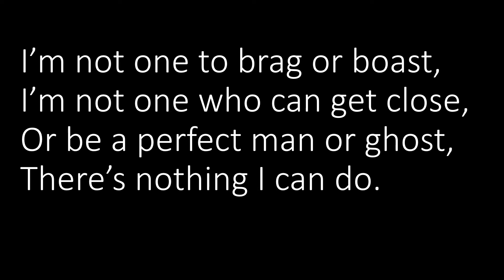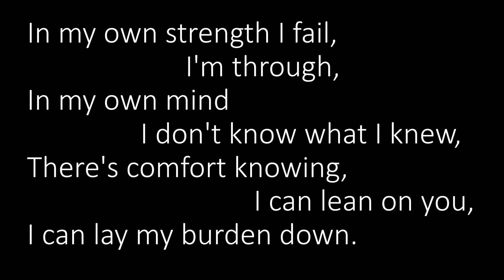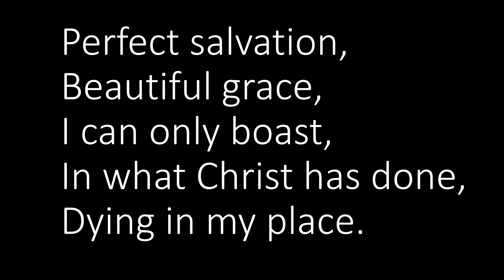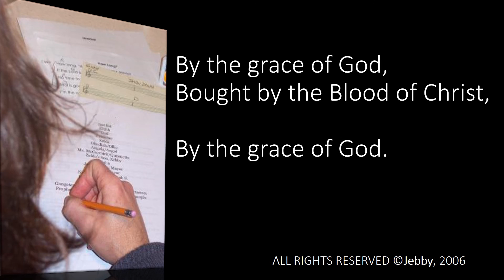By the Grace of God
Description
from my journal... August 24th, 2006
 Yesterday's recording session went well. Greg recorded one guitar and Jerry performed on the drums for these four songs:

Unconditional Love, I Will Say It Again
 and Jebby's songs---
 "Holding Back" and "By the Grace of God"

It was fun to have Cathy in the studio with me again after all these years. We both love to be around Greg Brayton when he plays the guitar. While he's working, we often make eye contact with each other, smile, and intercede on his behalf. In the studio, we experience a deep sense of contentment and joy. Those special moments are being preserved and will be shared with others for years to come.

On Friday, we're scheduled at the studio to finish the four songs.
Jamie Bailey, (a friend of my older brother) came by to see my Dad yesterday. Jamie is a gifted guitarist. He used to be in a band with my brother when they were teens. I invited him into the studio for Friday's session.

from my journal... (post-recording) August 28, 2006
 Jebby had emailed me two songs at the front end of this trip. In fact, I was driving across Nevada when I asked him to send me something with which to mess around. Greg added some bass and more guitars. Cathy, Greg and I added some background vocals (and of course, Jeremiah Patterson did the drums).

*Jebby sent me an mp3 with vocal and acoustic guitar
 **Greg added plays Bass, one rhythm track. He and I sang background vocals.
 ***Josh Wilson was called in to play some wah-wah on "By the Grace of God.
Jamie played strat leads
Jeremiah played drums